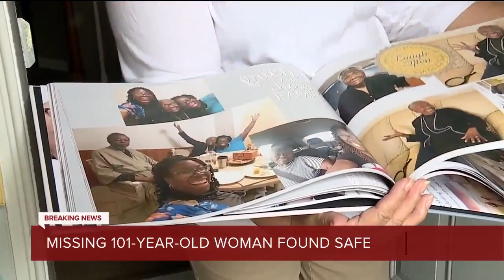100-year-old Westland woman found safe in Canton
A 100-year-old Westland woman who was reported missing by family has been found safe in Canton.